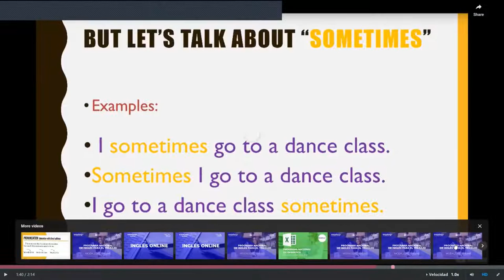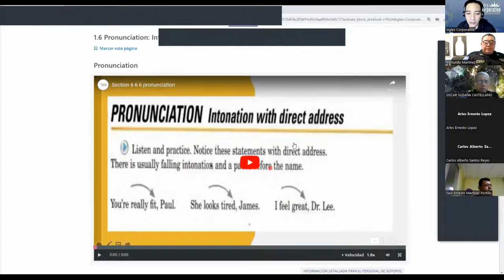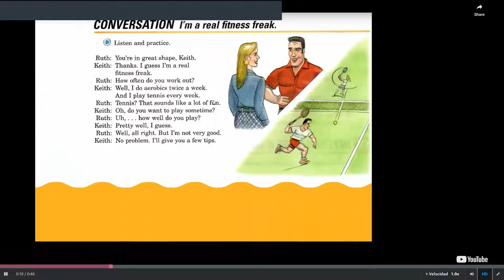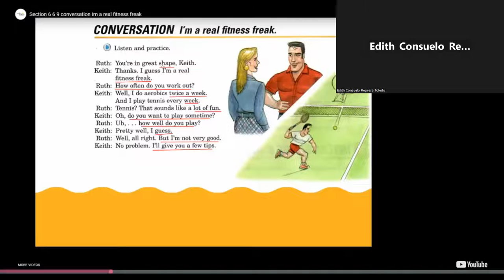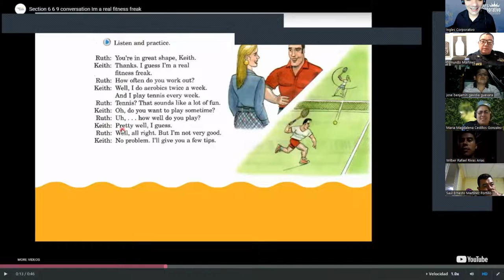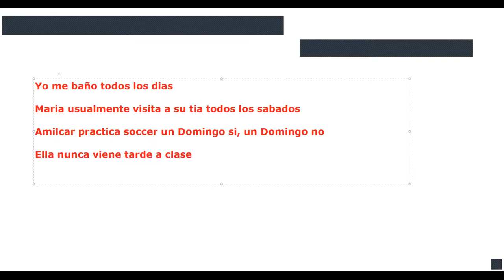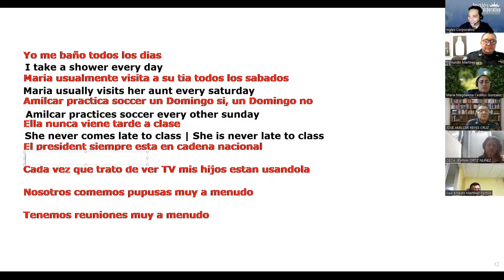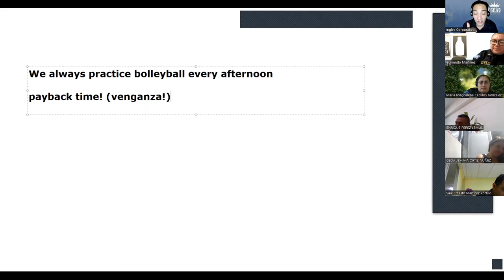SESION 2-29-08-2023-FI-REGAL-77-LINARES-Conversation " I´m a real fitness freak"